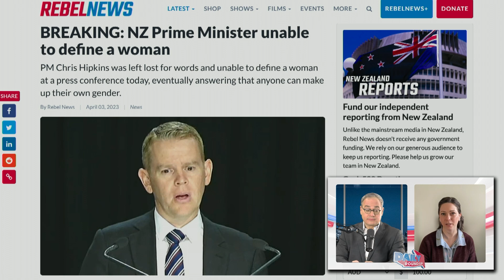New Zealand’s Prime Minister Can’t Define What A Woman Is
@EzraLevant and Tamara Ugolini discuss how New Zealand's Prime Minister Chris Hipkins was unable to confidently explain what a woman is.